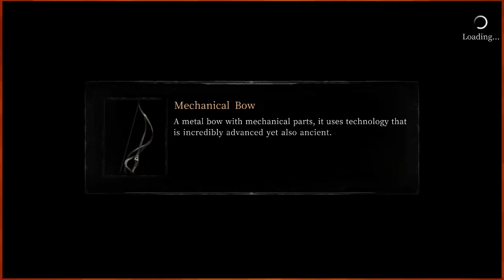Let's Play Vigil: The Longest Night |19| Church Support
It's been a long time, but it seems as though the church doors are finally open and I can have a talk with the church goers within! And uh... well they don't have much to say that can help me out...